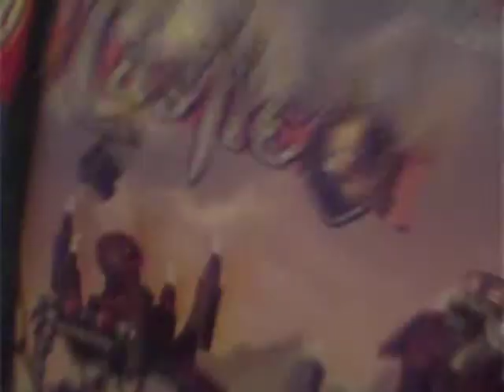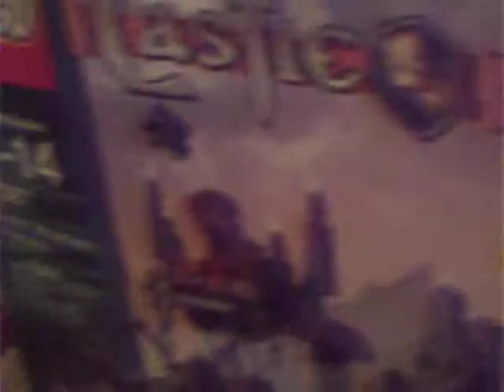Update and, information about MOC contest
Ends February 1rst